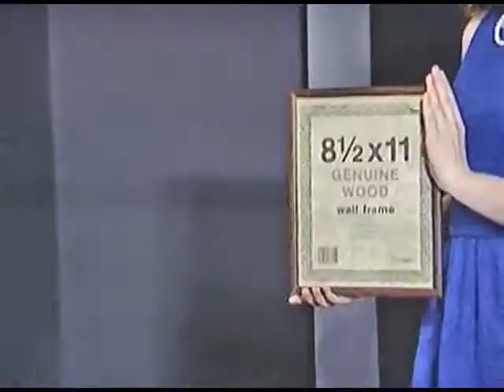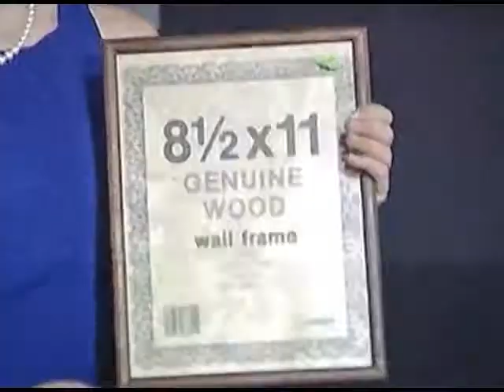The Low-Budget Art Show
The official art show from the Low-Budget Late Show.  The hosts are presented with art they've never seen, and they must make a comment or two about them - and they know what they're doing.